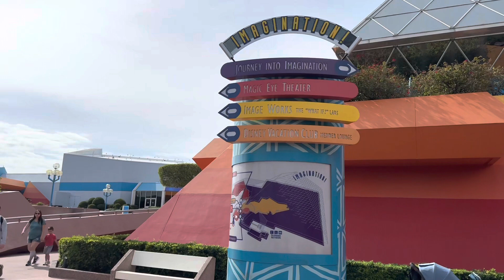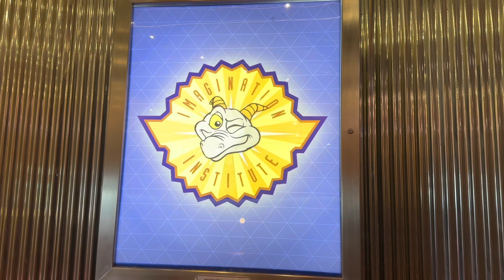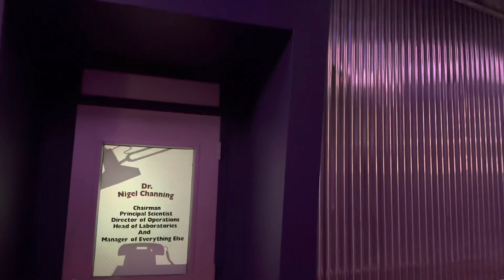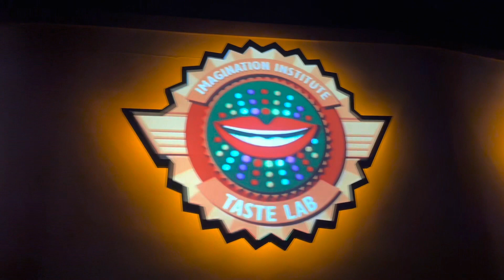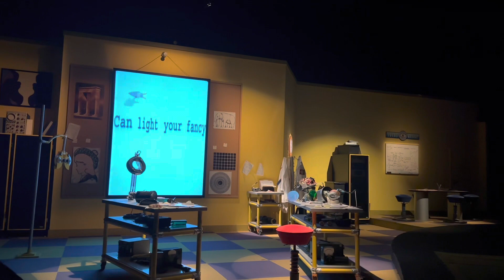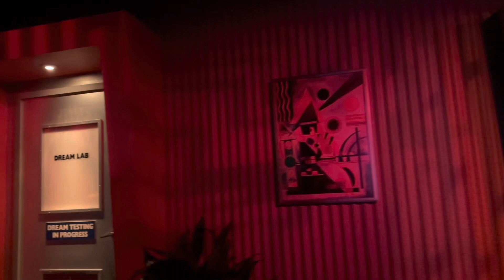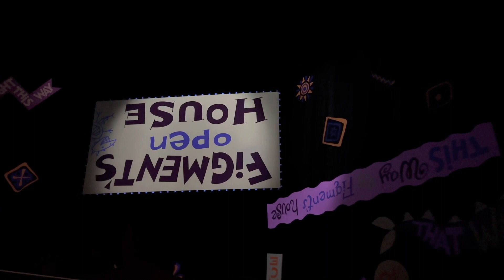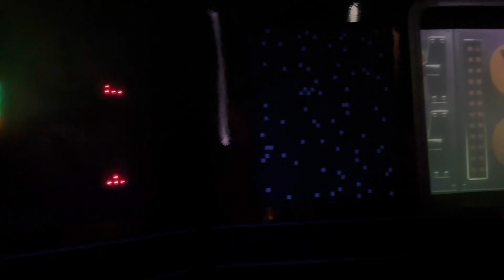Figment! Journey into imagination full ride through